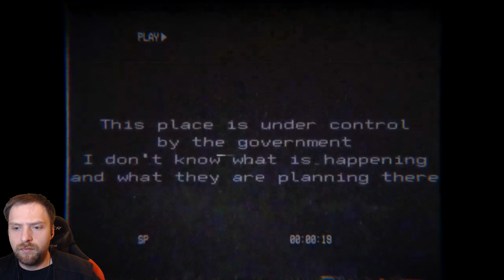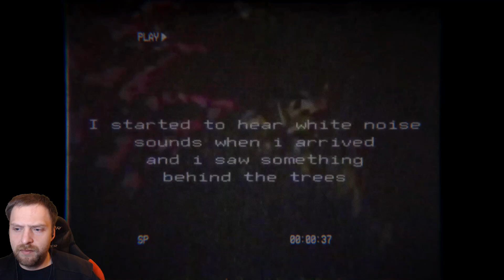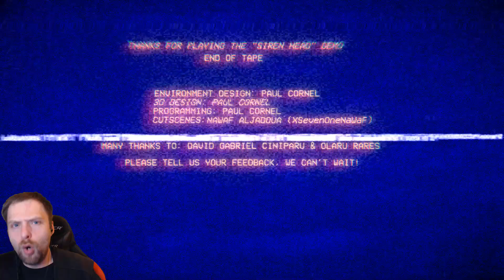Versteck dich, wenn du Siren Head hörst!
Let's Play Siren Head Deutsch/German

GermansnakeGaming 2020